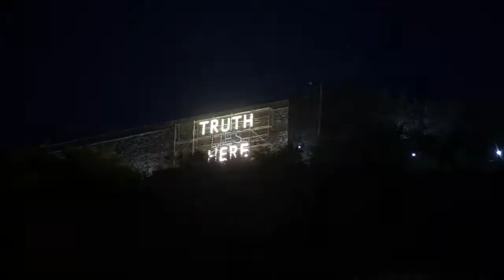WITH THE FILMMAKER ARDIT SADIKU / DOKUFEST XX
Our second director to answer our questions is Ardit Sadiku, with his film 'Free Style Montenegro', competing in the BalkanDox Competition.